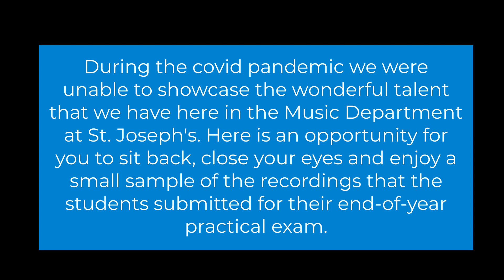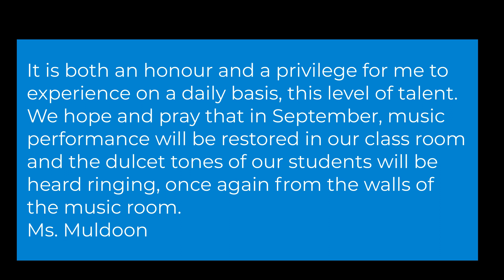St Joseph's Secondary School, a medley of music, 2021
We have so much talent among our students here in St Joseph's and it was strange for us to not have the usual opportunities to hear them perform this year. Here is a medley of performances put together by our music department for you to enjoy.